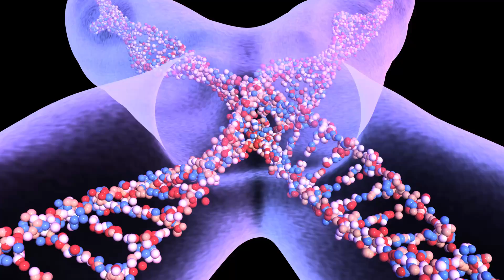Corona: Warum sich manche nicht infizieren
Auch nach zweieinhalb Jahren Pandemie gibt es sie noch: Menschen, die sich nicht mit dem Coronavirus angesteckt haben. Was macht ihren Körper so widerstandsfähig? upday-Redakteurin Lena Zimmermann erklärt, was T-Zellen damit zu tun haben und warum unterschiedliche Blutgruppen eine Rolle spielen könnten.

📲Ladet euch die upday-App herunter, um immer informiert zu sein. iOS Android Auf unserer upday-Website könnt ihr euch rund um die Uhr, über die wichtigsten Nachrichten informieren